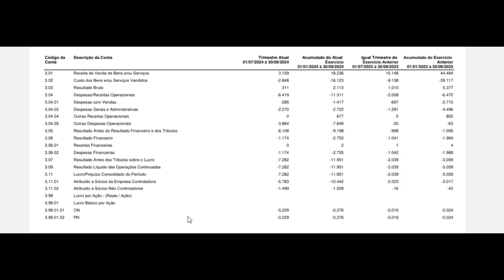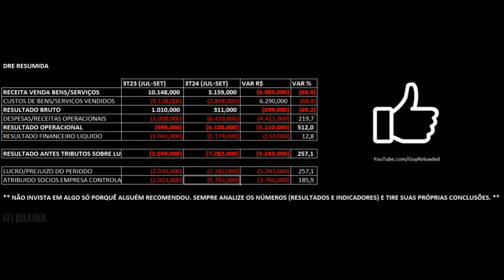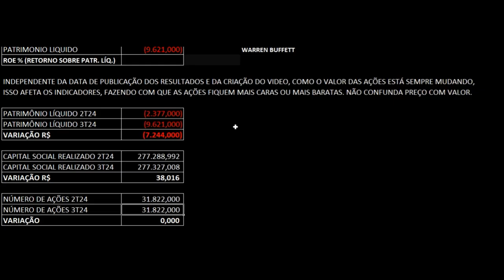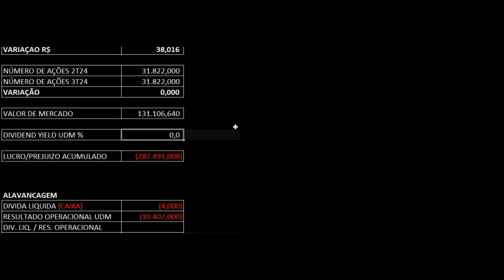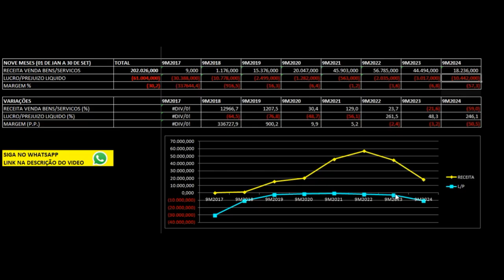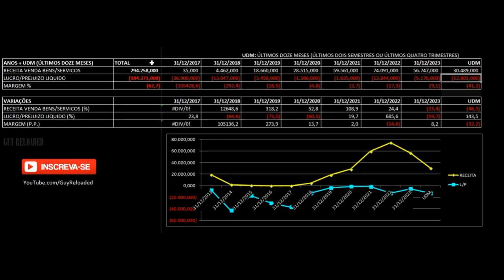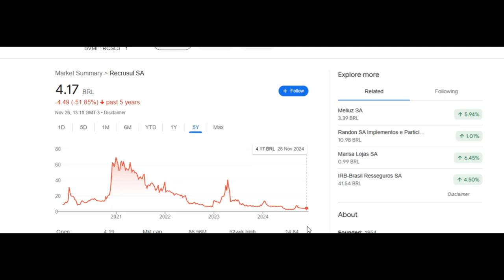Recrusul: Receita Despenca. Análise Financeira e Fundamentalista Ações RCSL3 RCSL4 3T24 2024